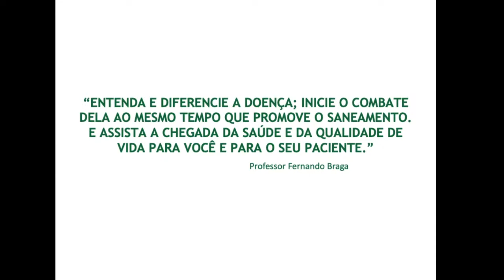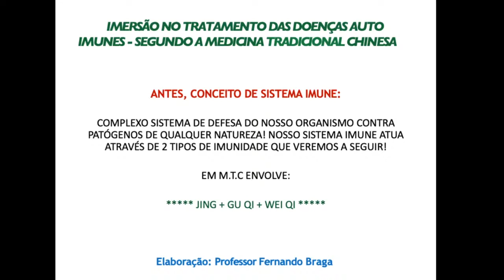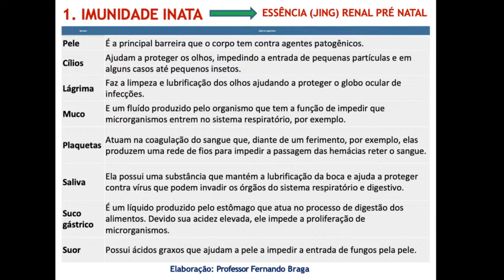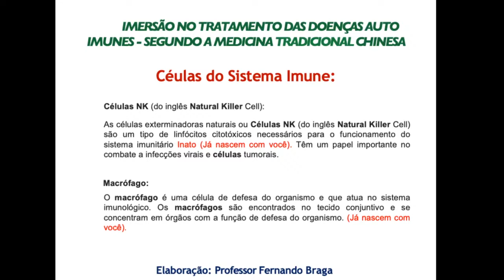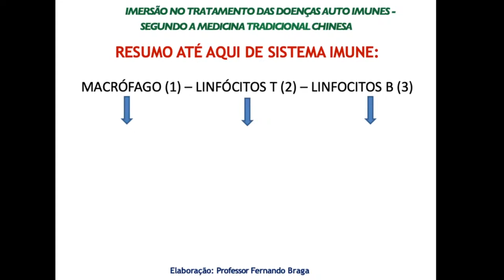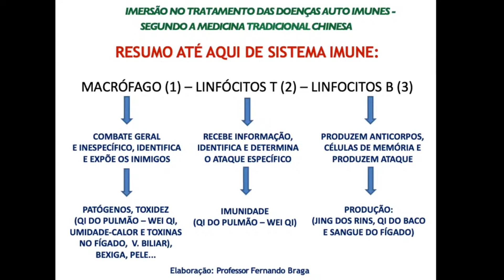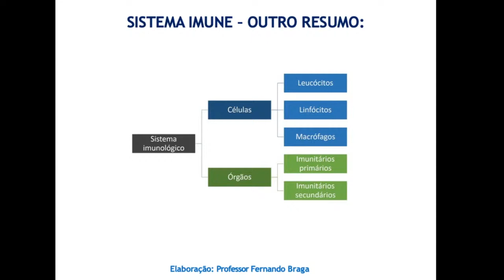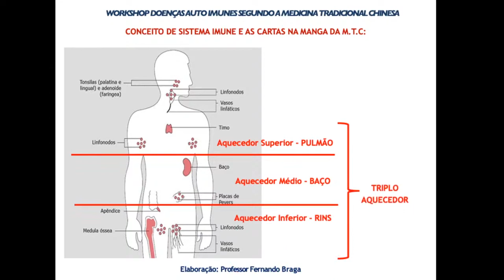DOENÇAS AUTO IMUNES - Segundo a M.TC!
✅  Quer Estudar a IMERSÃO EM DOENÇAS AUTO-IMUNES COMPLETA?

✅ Quer crescer sua agenda, ajudar pessoas e Faturar 10X mais? Então venha fazer os meus cursos

Um abraço!